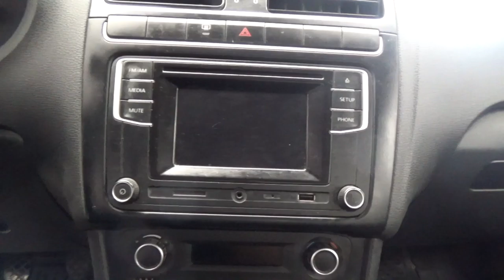Volkswagen / Vento / 2018 - 5703